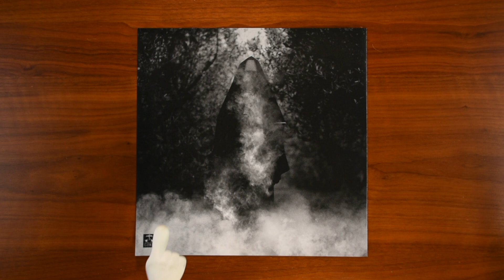Reveal 0299: Full of Hell - Trumpeting Ecstasy - PFL 184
Today, we are looking at Trumpeting Ecstasy by Full of Hell, released by Profound Lore Records as catalog number PFL 184…